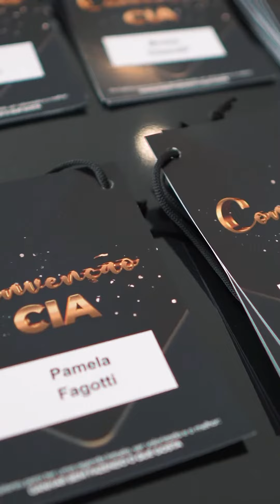CONVENÇÃO CIA DIA 1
Facebok
Barões Produtora